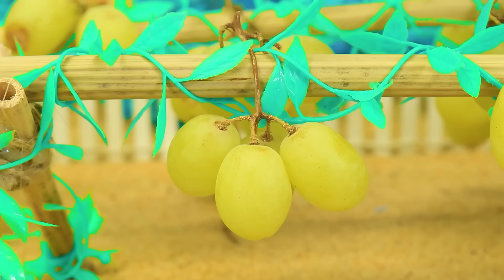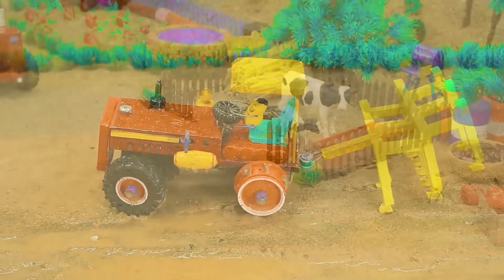Diy tractor making bulldozer repair train railway | make roads to help farmers | DIY concrete mixer